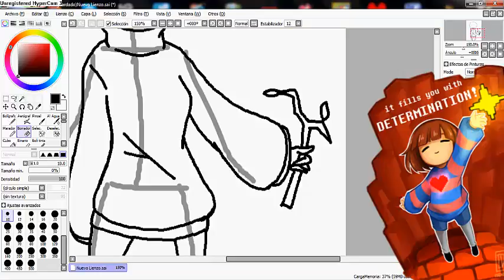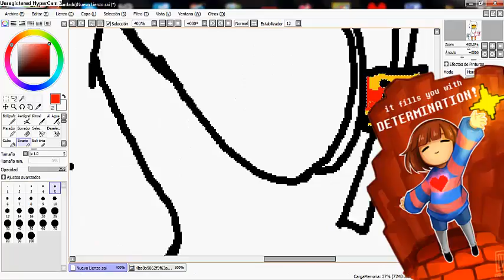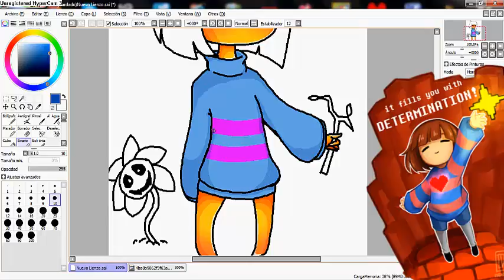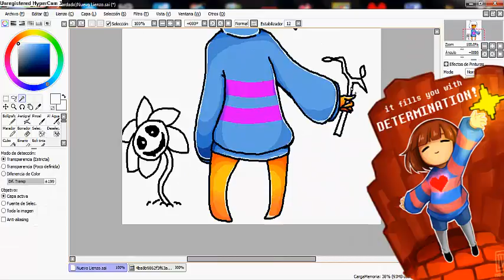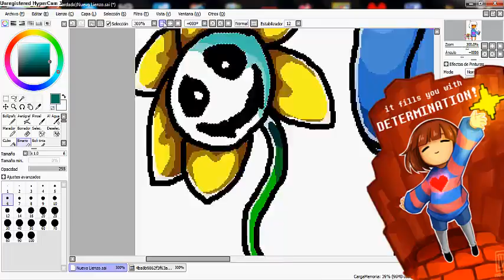-Pixel art- Frisk [speedpaint]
Pixelart is coming qwp
Frisk i so cuteeeee qwq